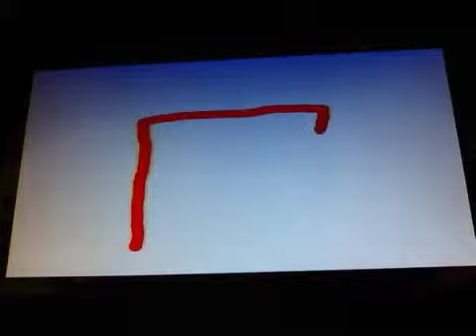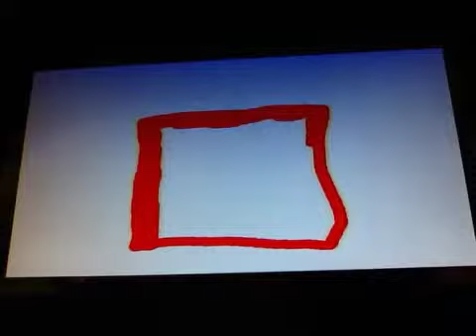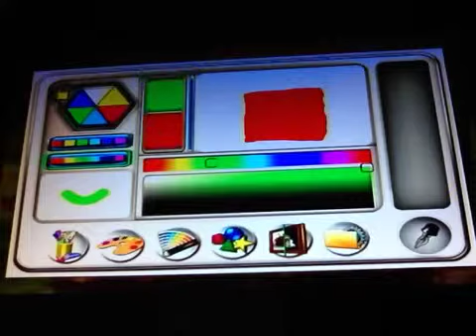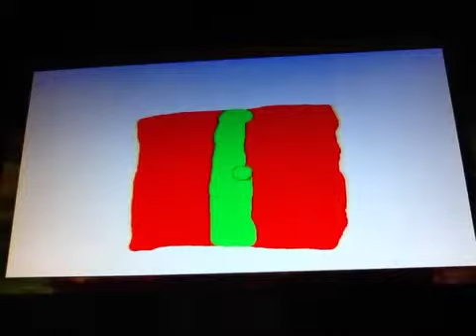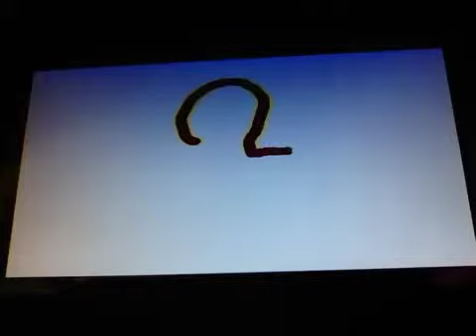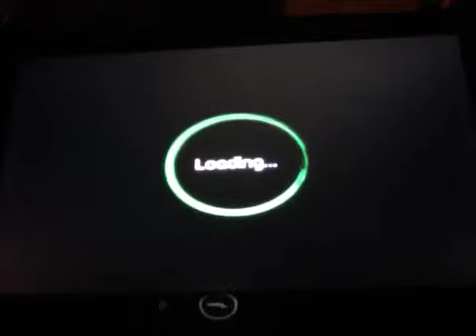U draw studio part 11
a present and ginger bred man